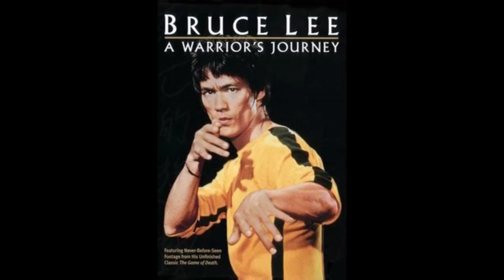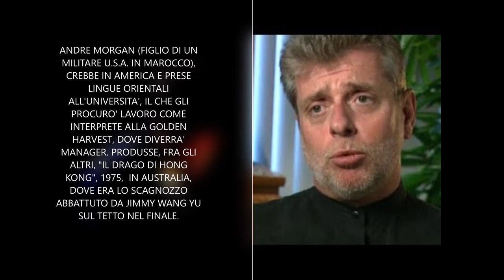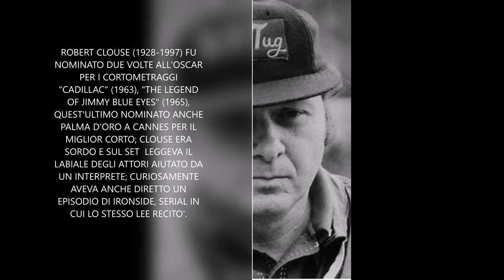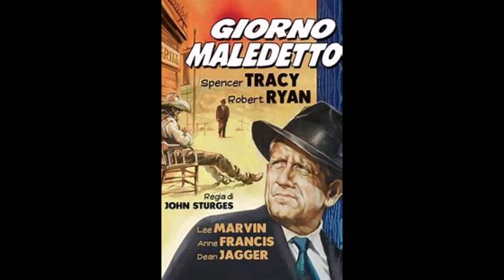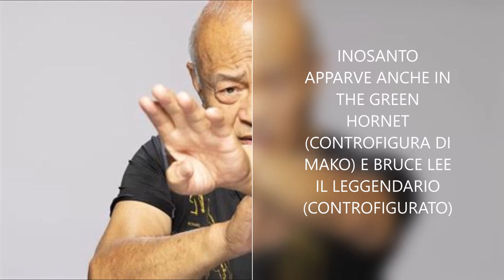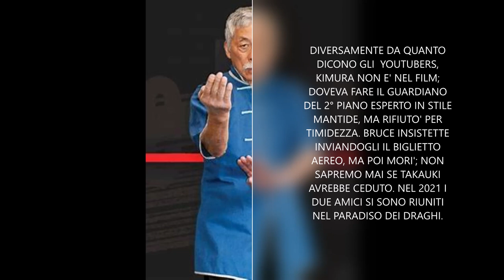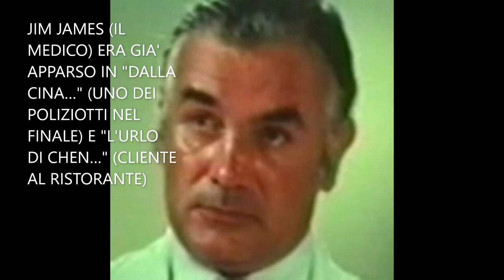DRAGONLAND 215-I SEGRETI DI "L'ULTIMO COMBATTIMENTO DI CHEN" (GAME OF DEATH, 1978)